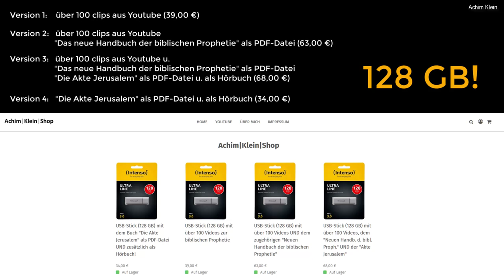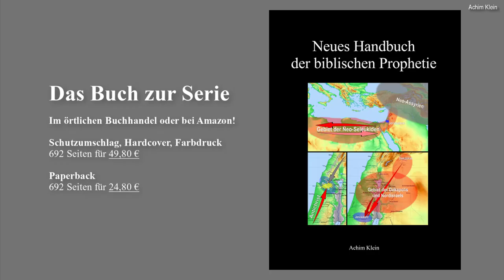Die KÜCHEN-KIRCHE: Johannes 1, 1-14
Die "Küchen-Kirche" ist dazu gedacht, die Hauskreisarbeit und das dortige Bibellesen zu unterstützen. Diese Folge behandelt fortlaufend das Johannes-Evangelium. Weitere clips zu biblischen Büchern und Themen sind geplant. Viel Gewinn und Gottes Segen beim Anschauen und Mitlesen in der Bibel.

Themen: die Gottheit Jesu, Gesetz und Gnade, NT im Vergleich zum AT, Wiedergeburt.